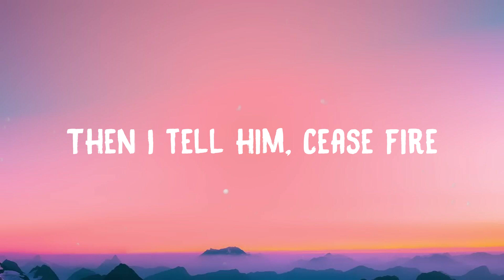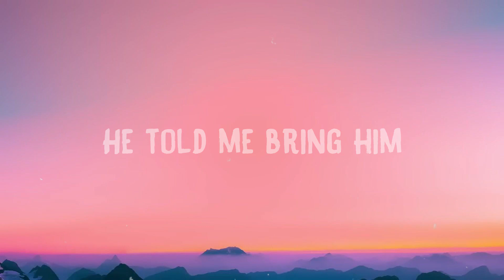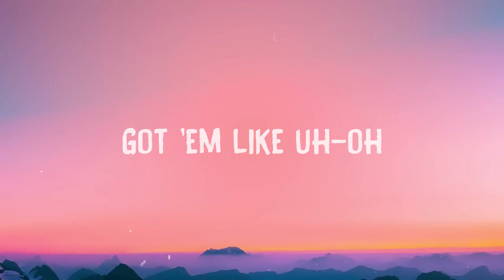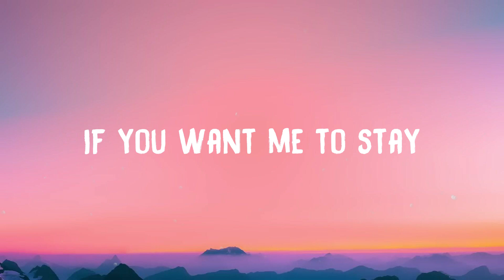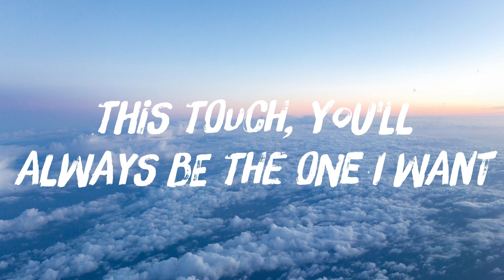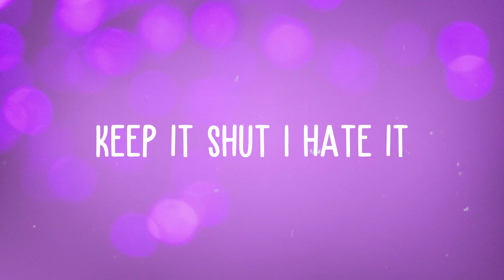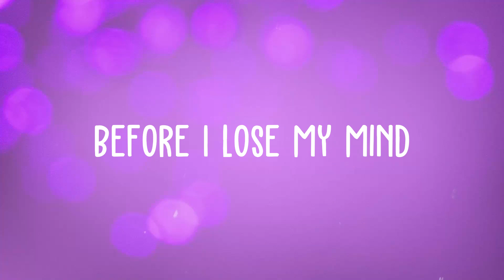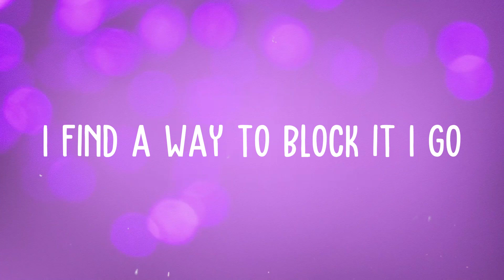Red Ruby Da Sleeze - Nicki MinajLyric Version🎁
Red Ruby Da Sleeze - Nicki MinajLyric Version🎁  Queen
  Only on 'em C's if it's breeze
  Red Ruby Da Sleeze
  Chinese on my sleeve, these wannabe Chun-Lis
  Anyway, nǐ hǎo
  Who the fuck told bitches
  They was me now
  I knew these bitches was slow
  I ain't know these bitches senile
  Married a shooter case
  You niggas tried to breathe loud
  Boom your face off
  Then I tell him, Cease fire
  I'm the A, B side
  Seven-hundred on 'em horses
  When we fixin' to leave
  But I don't fuck with horses
  Since Christopher Reeves
  Gotta be careful when I dip
  It's flips all in the whip
  It's 40s with 30 clips
  FN's with the switch
  Guacamole with the taco
  Waitin' on El Chapo
  Came in the Rolls
  And left low in a Tahoe
  Bad gyal don't die-die-die
  Hundred rounds on that, grrah-ta-ta
  Real one lick a shot-ta-ta
  She my lil' vibe, my lil' ah-ah-ah
  Bad gyal don't run from nobody like ah
  Rude boy want me touchin' on his body
  Like yah
  If he ever miss me
  Miss me with that na-na-na, na-na-na-na
  I stay with my na-na-na, na-na-na-na
  His ex hit him, he like
  Nah-nah-nah, nah-nah-nah-nah
  He want the bad gyal sleeze like that
  Well, I'ma tease like that
  Ill na-na-na, na-na-na-na
  He told me bring him
  That na-na-na, na-na-na-na
  We don't be Karen like Donna-na, na-na-na-na
  I like it
  When he grab my cheeks like that
  Why I'm a freak like that
  Like yah
  When the Queen leave
  Bitches wanna come out like a cockroach
  Until I'm cookin' in the kitchen
  Like a pot roast
  That new Spectre
  We don't fill pot holes
  Dorito-bitches mad that they not chose
  Shout out my vatos
  Shout out to hoes
  That's watchin' me like Movados
  All them, all them botched face photos
  Why would you post those
  Make a gyal duppy
  Since I heard you like my ghost hoes
  Big truck
  But I'm alone like Post though
  Call Malone
  And tell him I'm goin' postal
  These bitches rappin' like my blooper roll
  Desert Eagle if your nigga actin' super bold
  Got 'em, got 'em, got 'em
  Got 'em like uh-oh
  Gun fingers like niggas doin' the bogle
  Ya fuckin' bozo
  That .40 cal a make 'em dance
  Like a go-go
  Super fakks, that's word to Super Cat
  We ah rude gyal youth
  And we nuh tek back we chat
  'Cause bitches couldn't walk in my Crocs
  That's word to Dundee
  Just a bunch of airheads like Kelly Bundy
  Man, these bitches so slow
  Man, they slower than sloths
  Six-hundred horse
  How you gon' catch the boss
  Caught 'em with they hand out
  Tryna catch the sauce
  Thierry Mugler flow tryna cut the cloth
  See the difference is I run businesses
  If I ain't employ you
  Then what ya business is
  I'll have staff roll up
  Like what the business is
  Oh, you don't know
  That my niggas kill witnesses
  Like yah
  If he ever miss me, yeah